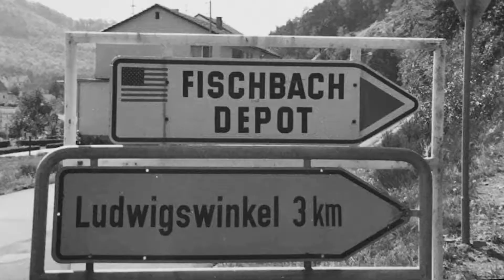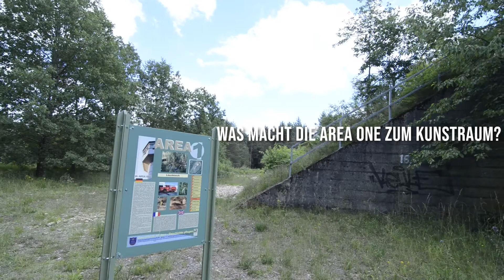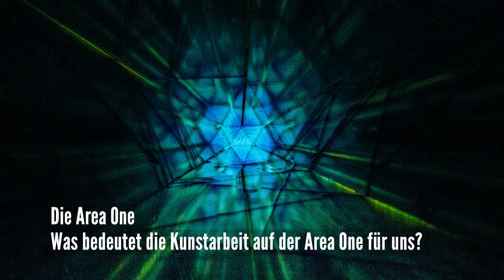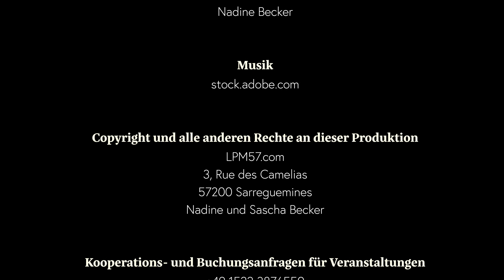Area One- eine künstlerische Näherung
Tagdesoffenendenkmals 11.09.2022 von 10.30 bis 15.30
Was ist die AreaOne ? Was macht die Area One zum Kunstraum ? Was ist experimentelle Fotografie mit Schwerpunkt Lichtmalerei und lightpainting ? Das Künstlerpaar berichtet in Tag- und Nachtfotos sowie interessanten O-Tönen und Videos über die AreaOne, seine Leidenschaft, persönlichen Erfahrungen mit polarisierenden Orten und der Herausforderung künstlerisches Augenmaß zu behalten.